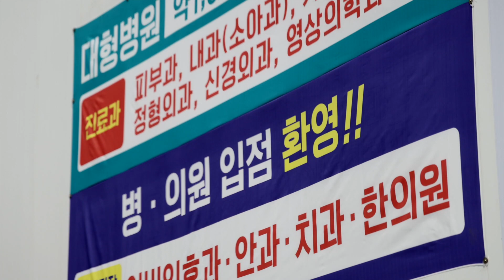운정역 월드타워10차 분양,임대 추천!!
월드타워10차 7월 준공

※ 주요 호재  ※
1. 힐스테이트 더 운정 등 2만 5천여 세대 입주 예정
2. 스타빌리지 사업 추진 중
3. 서희 스타힐스 894세대 건설 예정
4. 운정역 주변 오피스텔 단지 조성
5. 주변 MG 새마을 금고 입점으로 시너지 효과▲
6. 제1.2자유로, 경의중앙선,GTX,3호선 등 교통의 중심지